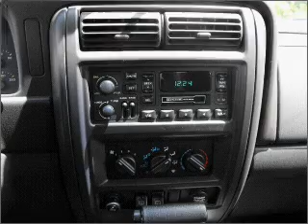2001 Jeep Cherokee - Lombard IL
Year: 2001
Make: Jeep
Model: Cherokee
Trim: Classic
Engine: 4.0 liter inline 6 cylinder 12 valve
Transmission: 4-Speed Automatic
Color: Flame Red Clearcoat
Mileage: 145150
Address:
21 W 475 N Ave